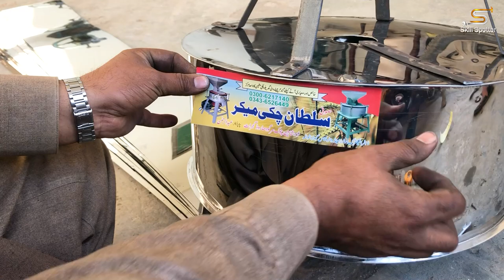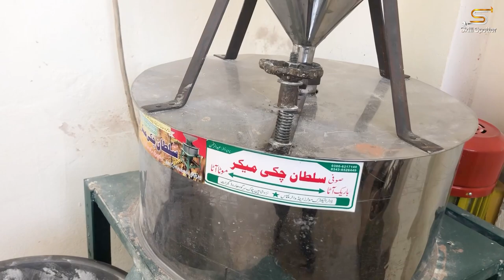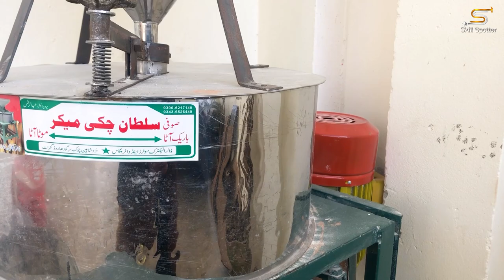Stone Grinding Flour Mill Converting Incredibly into an Electric Wheat Flour Mill, Good Invention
Wheat flour is a basic necessity of life from the start of mankind.
In old times grinding stone was used to grind wheat or other grains to get flour and cereals and also for grinding different kinds of spices.
Ancient manual stone grinders have a very rich history.
In this video Skill Spotter found a very skilled technician who is working with his team and converting the hand stone grinding flour mill into an electric motor powered wheat flour mill.
These electric flour mills or grain mills can be used domestically or commercially to run a small business of grinding agricultural grain commodities.